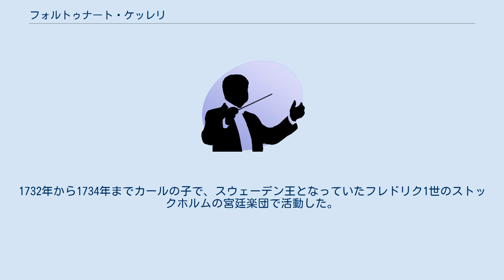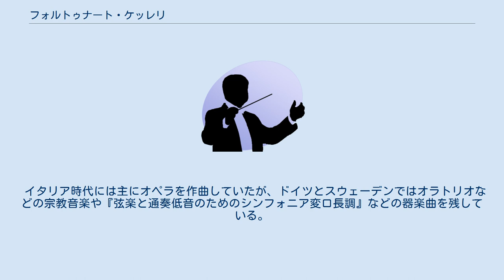フォルトゥナート・ケッレリ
フォルトゥナート・ケッレリ（Fortunato Chelleri, 1690年 - 1757年12月11日）は、イタリアの作曲家。
 パルマ出身。
両親の死後、ピアチェンツァの音楽家であった叔父のフランチェスコ・マリア・バッツァーニから音楽教育を受けた。
1708年からオペラの作曲を始め、フィレンツェのアンナ・マリーア・ルイーザ・デ・メディチをはじめとして、バルセロナやヴェネツィアの貴族に仕えた。
1722年よりバンベルクとヴュルツブルクの領主司教ヨハン・フィリップ・フランツ・フォン・シェーンボルンの宮廷の宮廷楽長に就任した。
1725年に領主司教が死去すると、ヘッセン＝カッセル方伯カールの宮廷の宮廷楽長となった。
1732年から1734年までカールの子で、スウェーデン王となっていたフレドリク1世のストックホルムの宮廷楽団で活動した。
その後ヘッセン＝カッセルに戻り、フレドリク1世の弟のヴィルヘルム8世の宮廷楽団に死去するまで仕えた。
 イタリア時代には主にオペラを作曲していたが、ドイツとスウェーデンではオラトリオなどの宗教音楽や『弦楽と通奏低音のためのシンフォニア変ロ長調』などの器楽曲を残している。